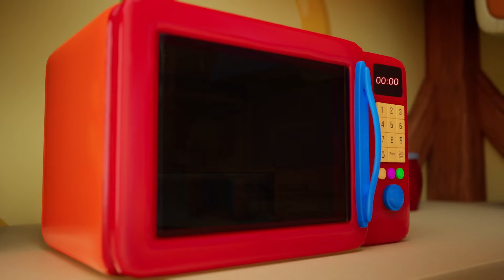Five Little Cows Song | Kindergarten Songs | Farmees Kids Songs and Nursery Rhymes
🌟🎈 Who's ready for a super-duper fun time at Farmees Land? It's the number one spot for the most awesome nursery rhymes, boppy kids' songs, and tunes that'll make your ears wiggle with joy! 🎵🐓 Zoom into a musical journey with the Farmees friends, where every note means giggles, cool beats, and non-stop farmtastic fun! 🐄✨

👀 A humongous, wiggly thank you for partying with us! 🎉 We're over the moon hoping our video turned frowns upside down and sparked joy like a fireworks show. 🚀🌈

00:00:00 - Five Little Cows
00:02:19 - Fruits Song
00:03:59 - Color Song
00:05:48 - Hickory Dickory
00:08:03 - Rock a Bye Baby
00:09:27 - Ten In The Bed
00:11:46 - Go To School
00:14:31 - Bath Song
00:17:10 - Five Little Chickens
00:19:19 - Boogie Woogie
00:20:58 - 1 to 100 number song
00:24:21 - Pat a Cake
00:26:39 - Old King Cole
00:28:43 - This is the wat
00:31:48 - Incy Wincy
00:33:33 - One Two Buckle My Shoe
00:34:42 - Animal Sounds
00:39:22 - ABC Song
00:41:53 - Rat Under The Table
00:43:45 - Rain Rain Go Away